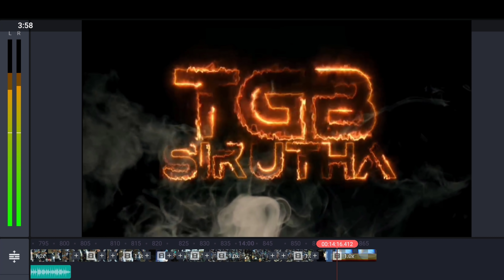💥😳 100- In Grandmaster Rank - TGB SPEED Angry🤬 On Me- Free Fire Tamil